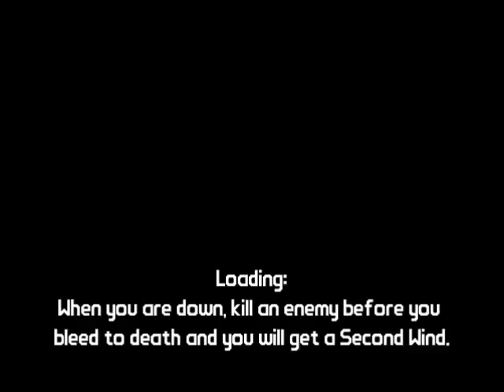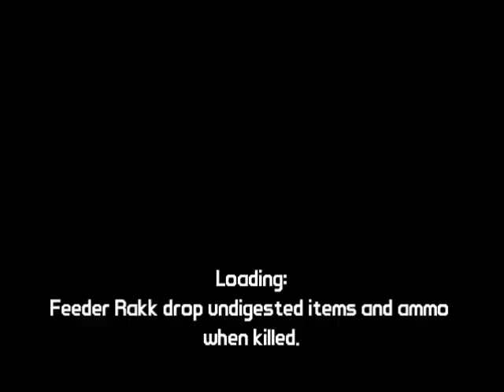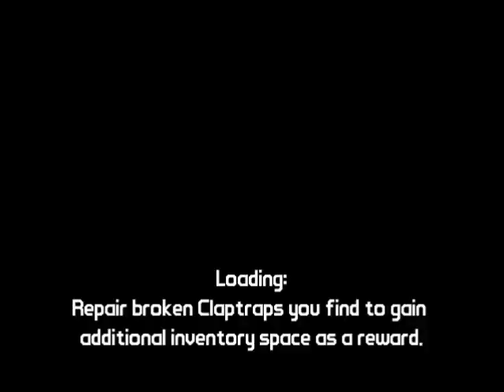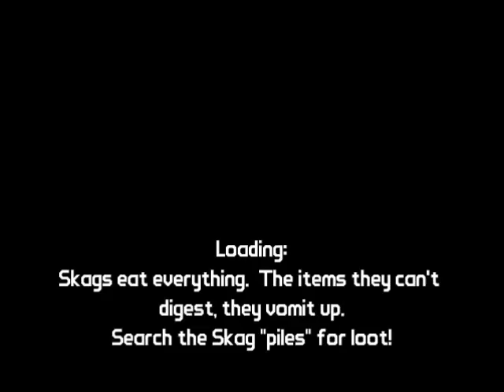Let's play Borderlands 34: Jaynistown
In this episode I:

Engage in a bit of botany
Shoot up a church
Struggle to find the secrets of Jaynistown